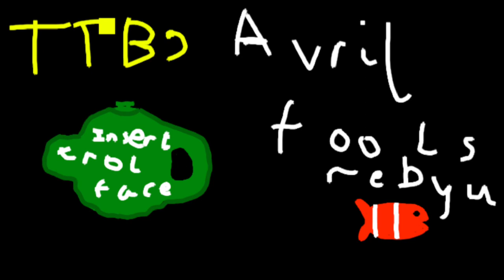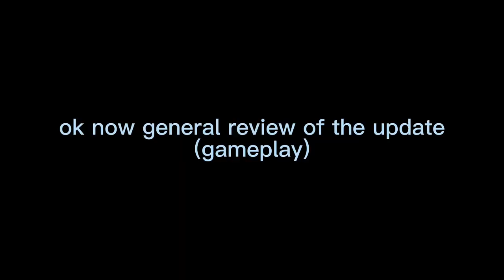April fools update review (teapot tower defense)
this video made me delete half of my photo album just to download this